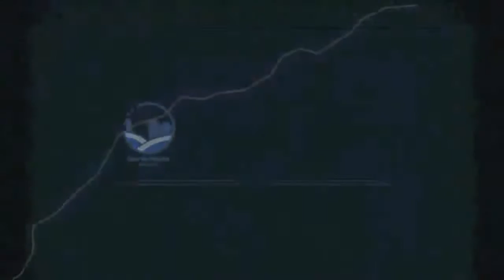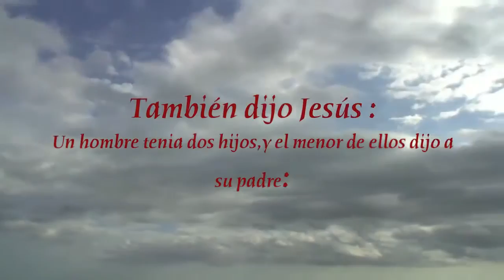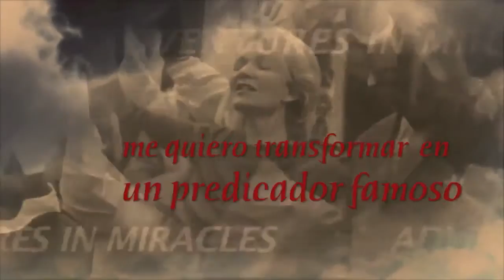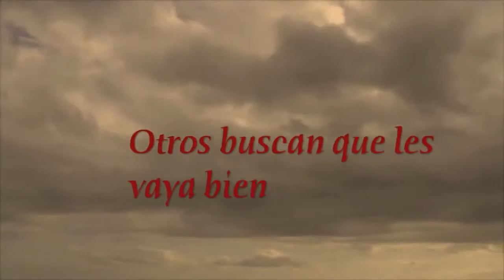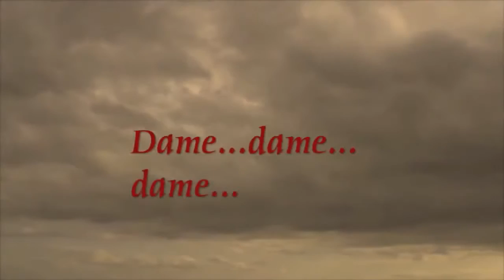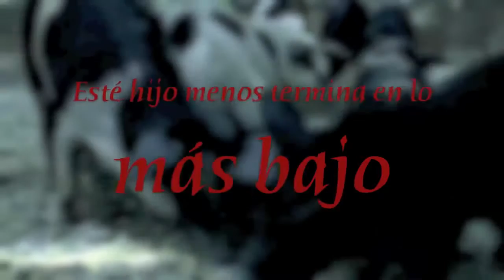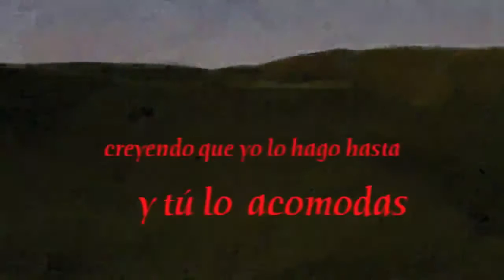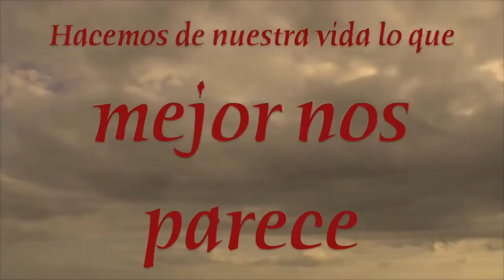Luis Rodas collection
Four Predications by Louis Rodas